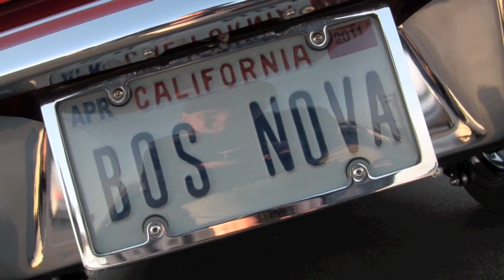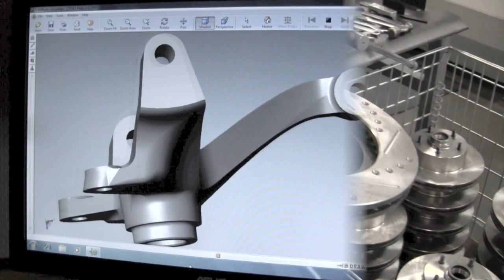Nova Shop Tour 2010 - Part 1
From cruising in a 75-car caravan to burn-outs, this video has everything; Watch classic Novas cruise into Anaheim, California to attend the Annual Nova Shop Tour, held on March 20th at Classic Performance Products, Inc. There was fun for everyone, including: a shop tour, a raffle, and lunch at Nick's.